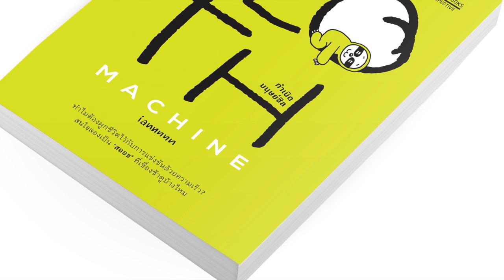โฆษณาหนังสือ Sloth Machine / iannnnn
อ่านรายละเอียเพิ่มเติมได้ที่

หนังสือ Sloth Machine: กำเนิดมนุษย์ชิล / by iannnnn
หนังสือสลอธแมชชีน โดย iannnnn / สำนักพิมพ์แซลมอน
208 หน้า / 180 บาท / โดนจัดเข้าหมวดจิตวิทยาประยุกต์ (ได้ไงวะ)

พบกันครั้งแรกที่งานหนังสือ บูธสำนักพิมพ์แซลมอน (X05)
ถ้าไม่ว่างไป หรืออยากแง้มอ่านฟรี เชิญที่
(มีให้อ่านฟรีบทนึง ถ้าซื้อก็ได้ส่วนลดด้วย จิ้มเลย จิ้มม์ม์ม์ม์)